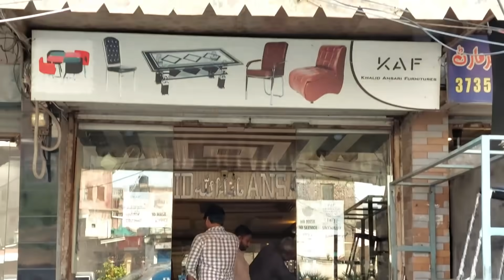Dining Tables Revolving Chairs Folding Tables & Furniture wholesale market in Pakistan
In this video we are going to visit Furniture market in Lahore where you will get office domestic and restaurant furniture at wholesale rate.